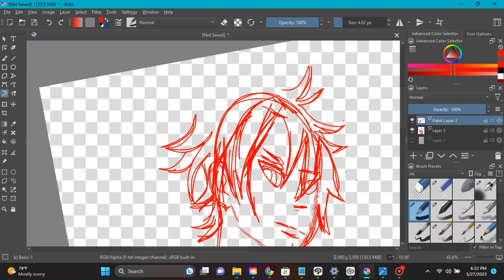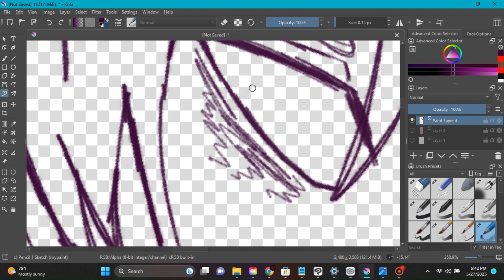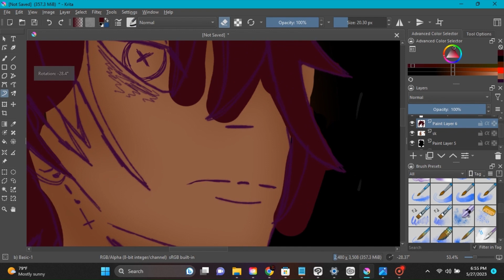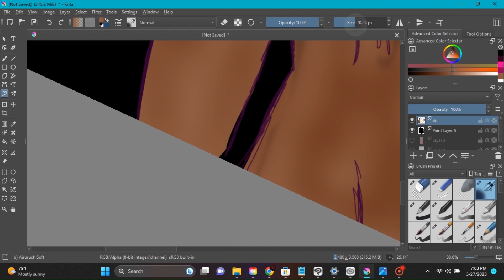art .... i think